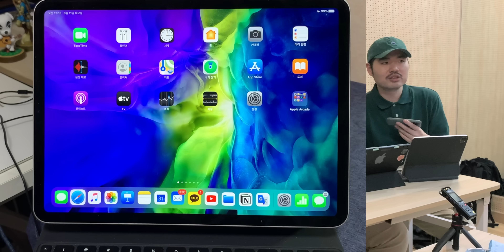아이패드 셀룰러? 와이파이 뭐로 살까? 대학생 아이패드 모델 선택과 구입한 이유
아이패드 구입 고민할 때 늘 빠지지 않는것! 셀룰러 모델을 사야할까 와이파이 모델을 사야할까죠? 대학생, 대학원생 구독자들과 만나서 함께 이야기를 들어봤습니다. 저마다 라이프 스타일이 다르기때문에 본인의 아이패드 모델, 금전 사정, 사용 패턴, 동선, 통신사 요금제 등등을 종합적으로 고려할 필요가 있습니다. 영상을 통해서 살펴보세요!